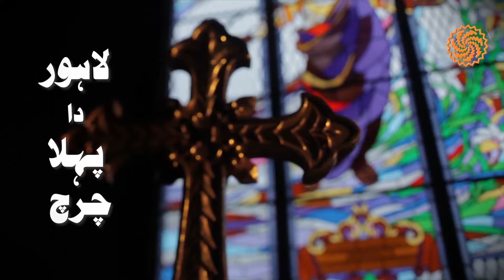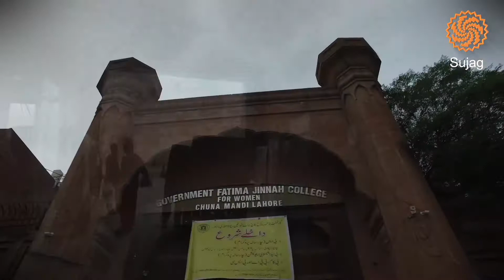1st Church of Lahore? | There is a misconception that Christian came to India after Muslims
►Crown Of Jesus is a Religious organization

►Introduction to Crown Of Jesus:

Crown of Jesus TV is a Religious organization Tv Is A Project Of Christian Fellowship Ministries Of Pakistan. We use English, Urdu, Hindi, and Punjabi as the main languages to engage people from various parts of the world.
Crown of Jesus TV to spread the Glory in Pakistan, Asia & all over the world through 24/7 Online Transmission Our Vision is Go To Nation To Nation AND And SPREAD THE MESSAGE OF GOD

OUR VISION :

GO TO NATION  TO NATION, AND  SPREAD THE MESSAGE OF GOD

That Commission clearly instructs us. "Therefore go and make disciples of all nations, baptizing them in the name of the Father and of the Son and of the Holy Spirit, and teaching them to obey everything I have commanded you"

OUR MISSION :
To reach and influence the world by building a large Bible-based Christian Channel, changing mindsets and empowering people to lead and impact in every sphere of life.

 ( C.E.O  )              :  PASTOR PARVAIZ JHON

 (Vice-Chairman) :  Khurram Shahzad
 (Secretary-General) :  Faisal Ghauri

(Managing Director)/VFX & POST  :  QAISER GHAURI

(Media Director PK)/HOST CJTV: CECIL SOHAIL

►Special Thanks: TEAM OF CROWN OF JESUS TV

EDITOR : Irfan NADEEM
BASHAIR JOHN
Irfan NADEEM
SHERRY BHATTI
MONA PARVEEZ BHATTI
Purab Irfan
j Sanam khokher
javed john
Salman khokher
khurram shahzad
Salaman Sohail
Dr Saleem Shah
Shoib Gill
Fazeelat Gill
Babar Gulfam
Satfinas
Mr saleem
Dr Aslam John
Abid Bhatti
Rohail Bhatti